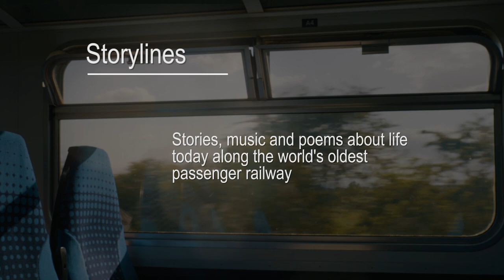STORYLINES - Trail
Stories, music and poems about life today along the world's oldest passenger railway